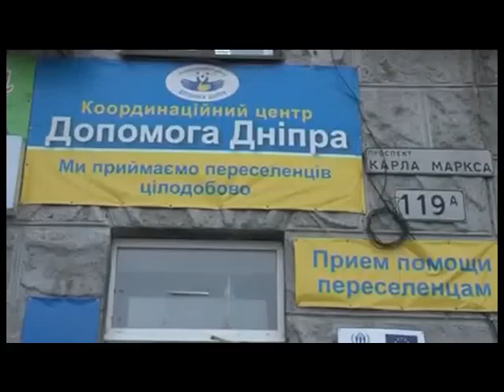Дніпропетровська область прийняла 86 тисяч переміщених осіб - куди звертатися за допомогою зараз?